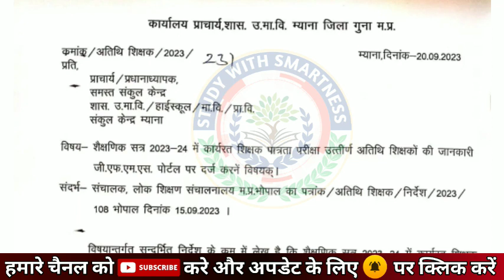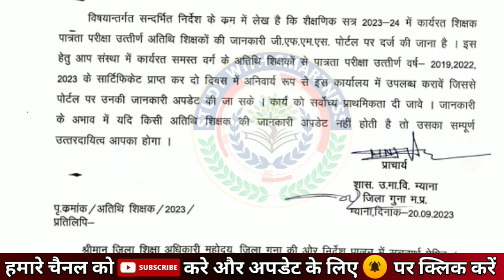Atithi shikshak latest news | अतिथि शिक्षक नियमितीकरण | Atithi shikshak Update | शिवराज सिंह चौहान